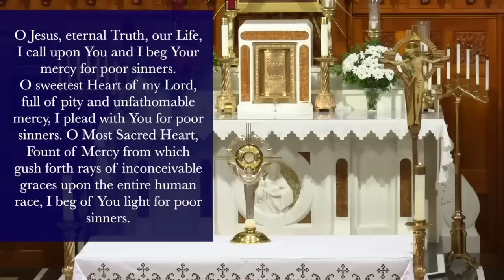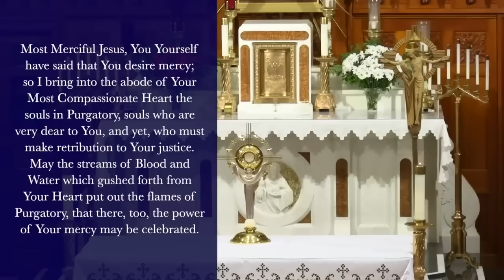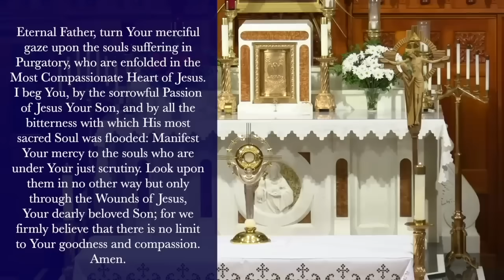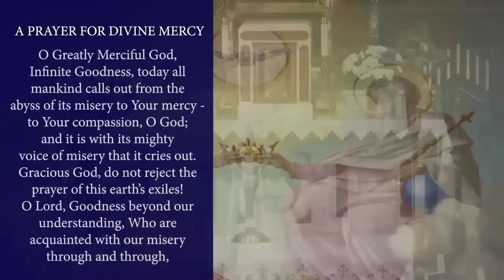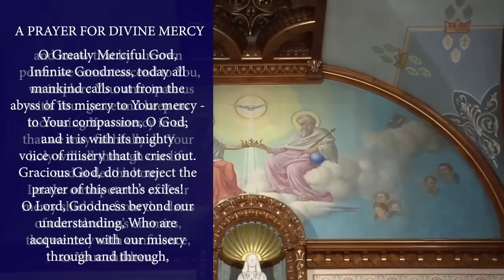Tue., June 25 - Chaplet of the Divine Mercy from the National Shrine